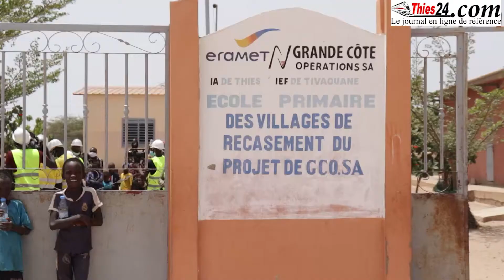Les enfants des villages de recasement vont à l'école grâce à la GCO (Construction école neuve)